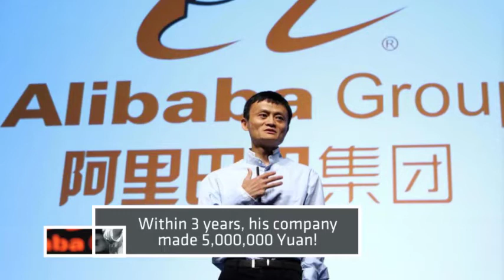Jack ma - His inspirational story about failures and rising to success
Jack Ma faced a lot of rejection from colleges and companies, which is when he decided to set up his own. Watch his inspirational story here!